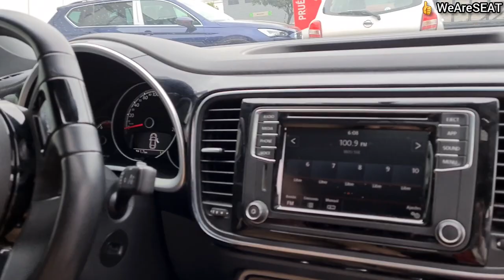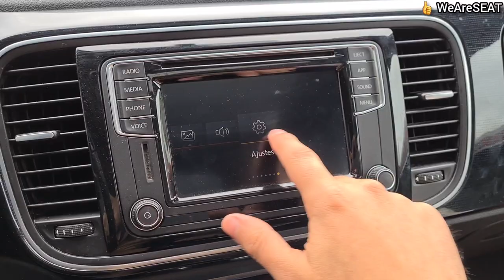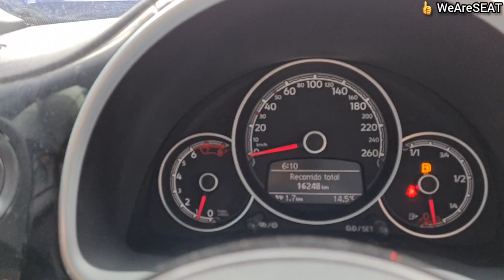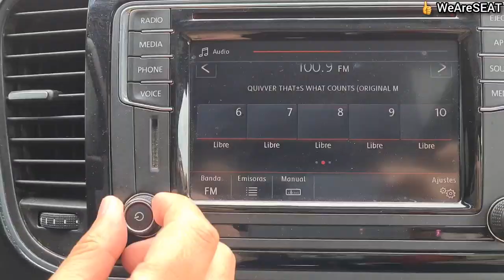1. VW BEETLE Sound TM 2018 a SEMIdepto! ⭐ 16'200km!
Nos llega éste VW BEETLE al depto de Seminuevos!

Sin duda una gran pieza que no tiene ni 20'000km, es modelo 2018 y tiene un precio de $310'000 que es totalmente negociable!

Si te interesa contáctanos y Apartalo!

WeAreSEAT.com